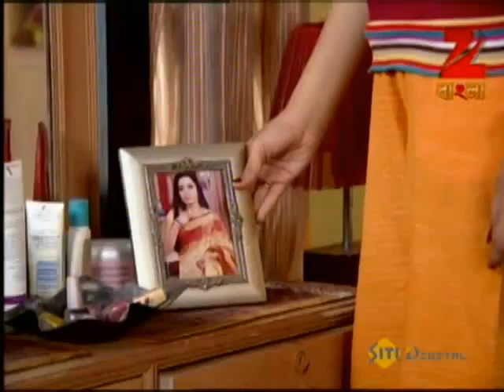Agnipariksha | Bangla Serial | Full Episode - 1231 | Zee Bangla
Agnipariksha talks of the day to day obstacles faced by a woman. It emphasizes of the test - Agnipariksha - a woman goes through for her existence in life. From the times of Sita to the modern day, every woman is subject to the test that the society metes.